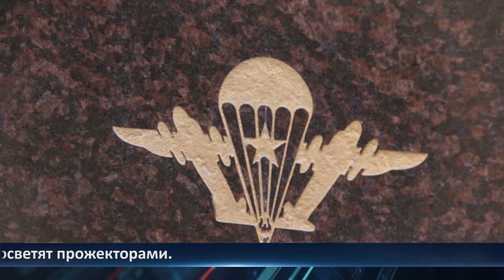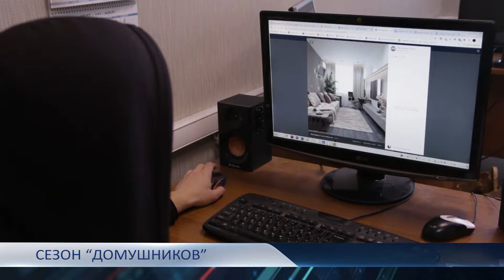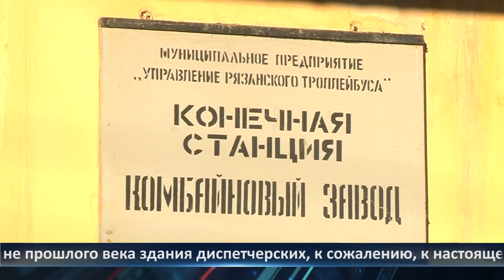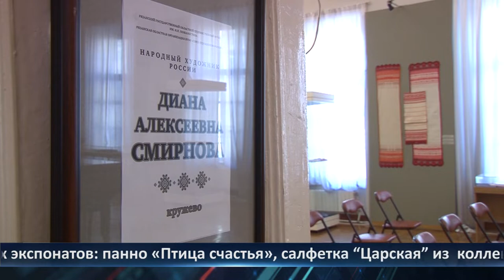День города - новости Рязани 09.12.2020